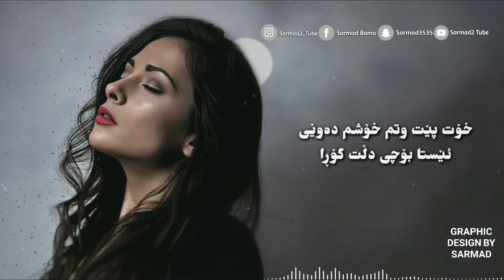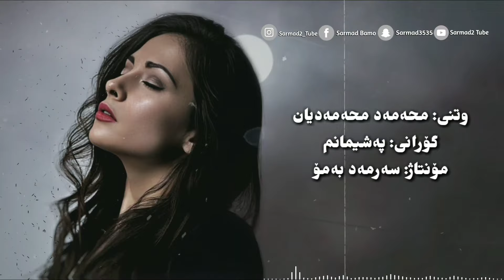Xoshtrin Gorani Kurdi 2024 - Pashimanm | پەشیمانم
This Channel Only For Kurdish Song.

ئەم کەناڵە تەنها تایبەتە بە گۆرانی کوردی.

سەبسکرایب بکەن بۆ گۆرانی نوێتر.

Follow Me - فۆڵۆوم بکەن

تکایە ڤیدیۆکان دامەنێنەوە.

[ تکایە لایک و سەبسکرایب بکەن. ]

[ Thanks. ]

[ سوپاس. ]

Mohamad mohamadian pashimanm

Mhamad mhamadian pashimanm

محەمەد محەمەدیان پەشیمانم

Hardi salami sana barznji halwest navid zardi ozhin nawzad arsh osman 4k new nwe HD prank

خۆشترین گۆرانی کوردی ۲۰۱۸ ۲۰۱۹ ۲۰۲۰ ۲۰۲۱

خۆشترین گۆرانی کوردی 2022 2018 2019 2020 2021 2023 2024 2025

Xoshtrin Gorani kurdi 2024 pashimanm

Xoshtren Gorane kurde 2024 pashemanm

Xoshtrin Gorani kurdi 2024 pashymanm

Xoshtren Gorane kurde 2024 pashymanm

Xoshtrin Gorani kurdi 2024 pashi manm

Xoshtren Gorane kurde 2024 pashe manm

Xoshtrin Gorani kurdi 2023 xwdat lagak

Xoshtren Gorane kurde 2023 xwdat lagal

Xoshtrin Gorani Kurdi to bewafay

Xoshtrin Gorani Kurdi to be wafay

Xoshtren Gorane Kurde zor saxta

Xoshtrin Gorani Kurdi ayrin mal awa

Abasi kamandi baini mn u to

Xoshtren Gorane Kurde xayall

Sad Song kurdish

Xoshtrin gorane kurdy pashymanm

Xoshtrin gorani ashqana